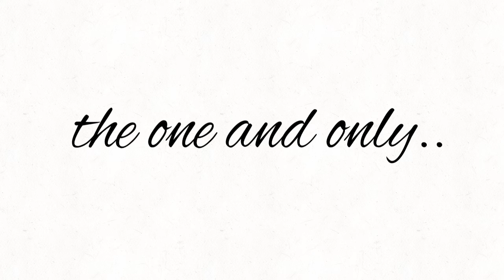CANDLE QUEEN WIP - part 5/6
MAP: (go join! :D)